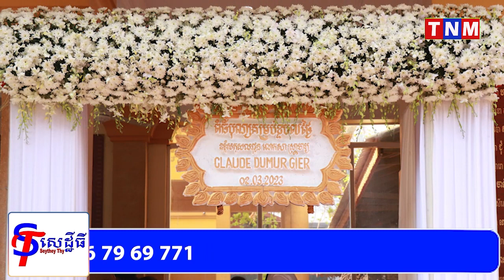ចូលរួមរំលែកទុក្ខ! លោកសាស្ត្រាចារ្យ Claude Dumurgier បិតាគ្រូពេទ្យវះកាត់កម្ពុជា បានទទួលមរណៈភាព